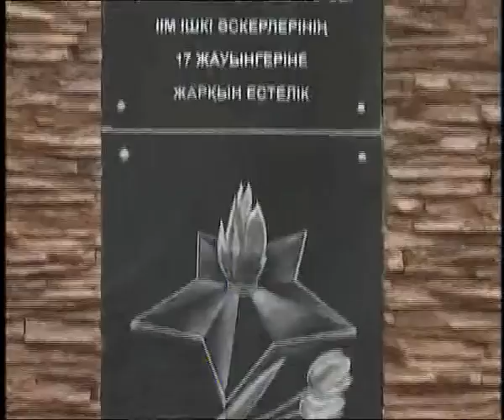Новости в 16:00 (выпуск от 08.04.2015)